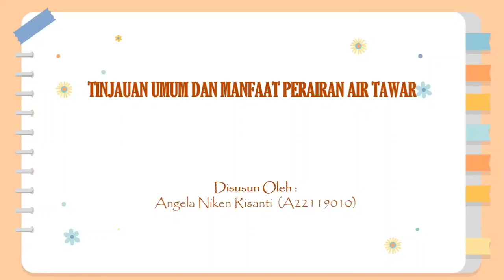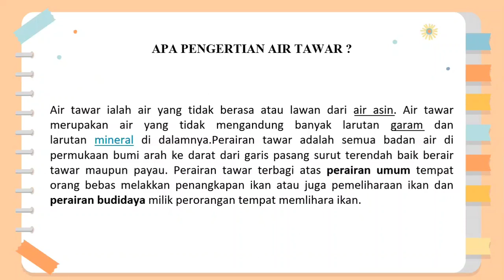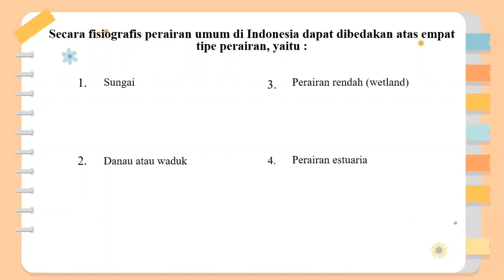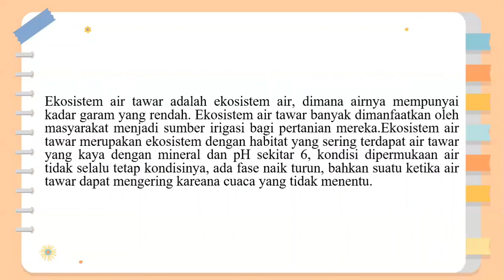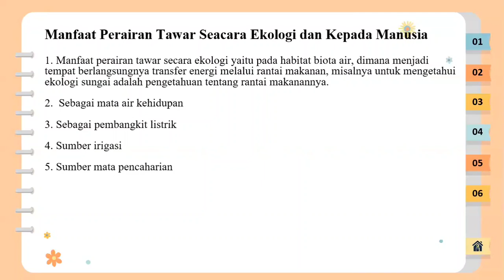Tinjauan Umum Dan Manfaat Perairan Air Tawar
Nama: Angela Niken Risanti
Stambuk:  A 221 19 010